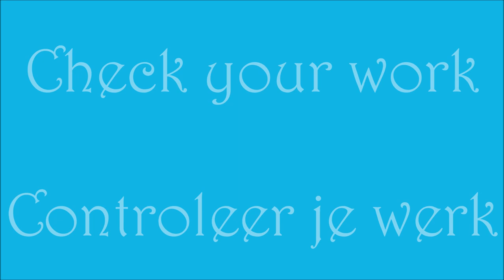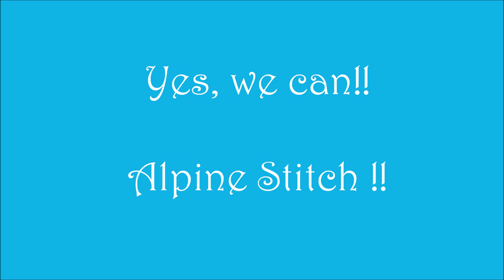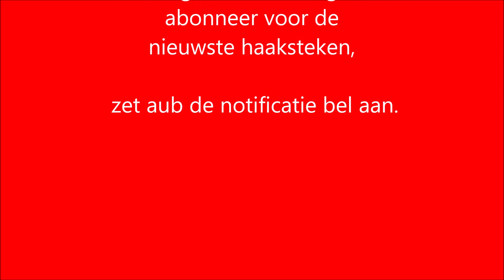❤ crochet ALPINE STITCH HAKEN steek iedereenkanhaken TUTORIAL NEDERLAND KUSSEN PILLOW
This Alpine Stitch is clearly explained, even though you should pay attention in the beginning. Once you have mastered it, it will be as easy to crochet as just crochet treble crochets.

You get a super nice result !! This stitch can be used for many different beautiful projects, for example: bags, sweaters, hats and blankets. Or whatever you want to make.

I made a pillow out of it and it turned out beautiful, even if I say so myself. Because of the combination of the colors, black with sea green and three edges of white, I think the cushion has become very beautiful.

Now that we have to stay indoors because of the coronavirus, we better make something beautiful for your home that you can still enjoy.

Have you also made this fun creation? Tag me on social media, with the hashtag iedereenkanhaken # alpinestitch # pillow # cushion

Deze Alpine Steek wordt duidelijk uitgelegd, ook al is het even goed opletten in het begin. Heb je het onder de knie, dan haakt het net zo gemakkelijk als alleen maar stokjes haken.

Je krijgt een super mooi resultaat!! Deze steek is te gebruiken, voor heel veel verschillende mooie projecten, bijvoorbeeld: tassen, truien, mutsen en dekentjes. Of wat je maar wil maken.

Ik heb er een kussen van gemaakt en hij is prachtig geworden al zeg ik het zelf. Door de combinatie van de kleuren, zwart met zeegroen en drie randjes wit vind ik het kussen erg mooi geworden.

Nu we toch binnen moeten blijven i.v.m het coronavirus, kunnen we maar beter iets moois voor in huis maken, waar je nog veel plezier aan hebt.

Heb je ook deze leuke creatie gemaakt? Tag me dan op social media, met de hashtag

actionsweater deel 1 en 2